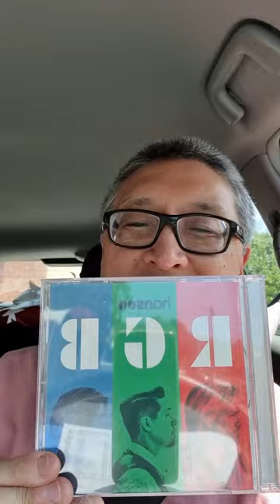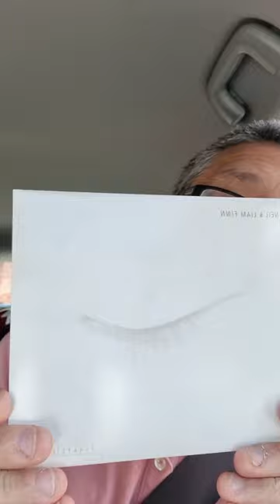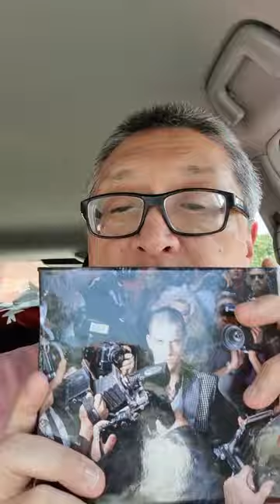Robbie Williams/Hanson/Neil & Liam Finn/Whitesnake CDs plethora